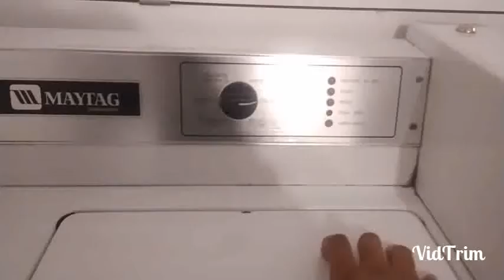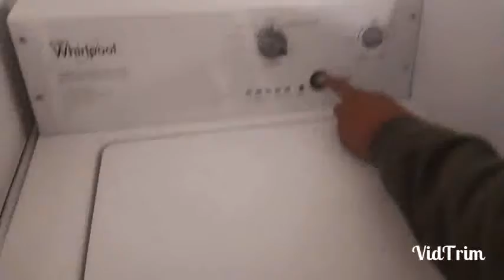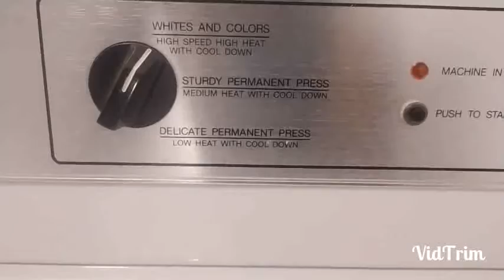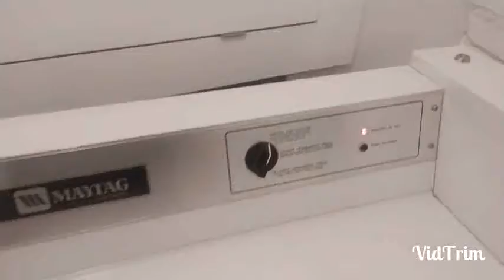Lavanderia do Prédio